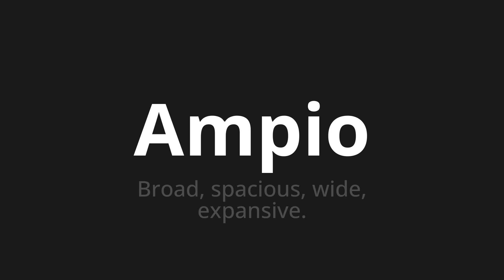How to pronounce Ampio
Master the Pronunciation of 'Ampio Which Means Large' - which means : Broad, Spacious, Wide, Expansive. 📝 with @PizzaPronunciation 🎓🗣️ - [Your Guide to Italian]

Learn to pronounce 'Ampio' perfectly in Italian with our easy and engaging tutorial by @PizzaPronunciation! 📖📽️ In this comprehensive video, we provide you with native speaker examples 🗣️👂 and phonetic breakdowns 🎵 to ensure you get the pronunciation just right.

How to say Ample in Italian